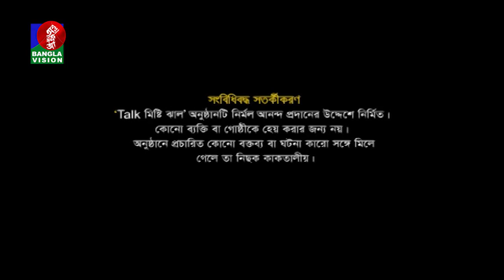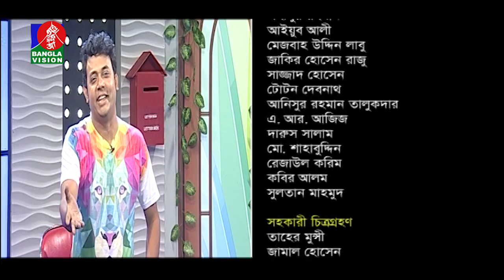Irfan Sajjad | Riju | Abu Hena Rony | Talk Misti Jhal | Ep 27 | Khairul Babui | BV PROGRAM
channel.